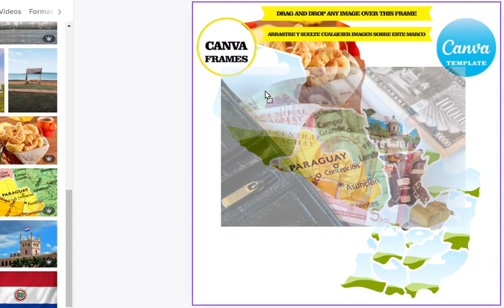Paraguay, marco de elementos, arrastrar y soltar, añadir su propio fondo, descarga digital, mockup